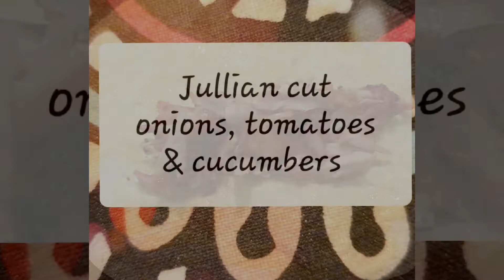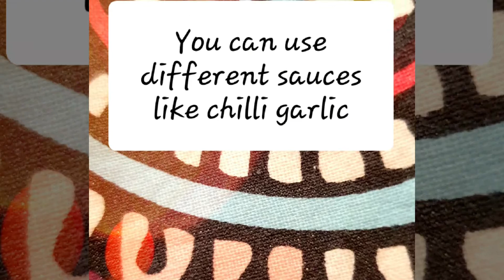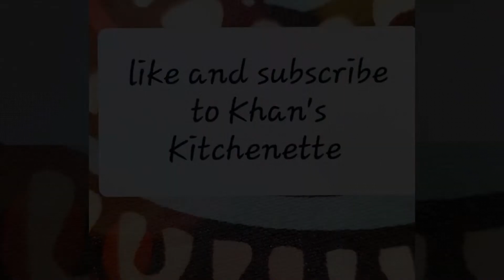Fusion Tandoori Grilled Wraps 🌯 With Vegetables & Sauces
Tasty Treasures by Khan's Kitchenette